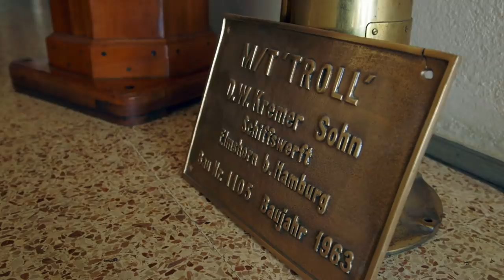The Turkish Aegean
They belong to the Turkish Aegean just as much as the turquoise coloured water, paradisiacal bays and cult sites of antiquity: the gulets. These are 30-metre-long wooden sailing boats, handmade and without any construction plans.
Electrician Metin installs lamps and advises clients, some of which are rich and famous, such as Bill Gates or Roman Abramovich. June Haimoff, a 90-year-old Englishwoman, was once part of the international jet set. She then came to the small village of Dalyan and since then has been running a hospital for tortoises. She was even able to persuade most of the fishermen in the area to attach protective baskets to the boat propellers. An exceptionally noble wine is produced on the wine island of Bozcaada, even though it contradicts the rules of Islam. The ship breakers of Aliaga work hard. Huge ships from all corners of the world are recycled here. This is something that no tourist ever gets to see.